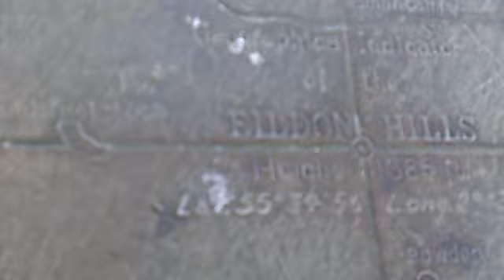eildon hills 16